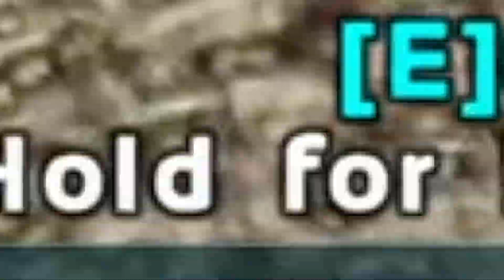our Decisions Turned Out to be a Disaster in ark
welp lots of things happened in this wonderful game and also lots of painful shenanigans. I did some off screen building and got carried away even tamed bunch of dinos which beats the purpose of teaching my friend how to play lol, but we tamed his first raptor until we thought it be a good idea to agro a therizinosaurus (tickle pigeon) and lost all are goods...we also added some mods a couple of them maybe more later

                                            DE BOIS
SEILNT: COUGH (WHITE):

 Don't forget to hit that like button if you enjoyed the video and subscribe to Jrboigaming for more entertaining gaming content every week! on Wednesday🔔 Let me know in the comments what you think and what games you'd like to see me play next! 👇"
                                                socials